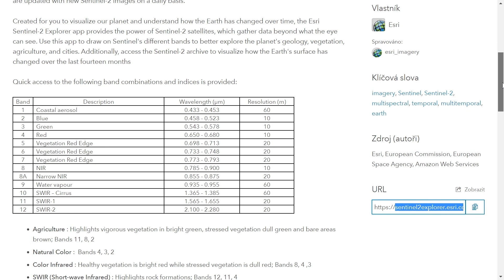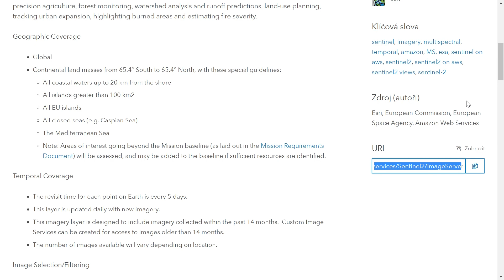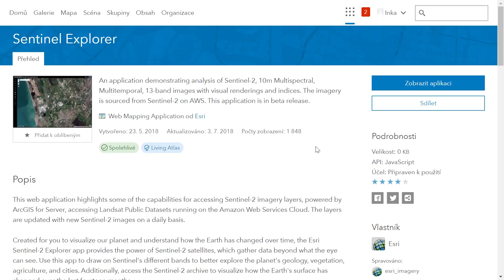Seznámení s aplikací Sentinel Explorer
Seznamte se s aplikací Sentinel Explorer, která byla vytvořena pro snadné prohlížení dat družice Sentinel 2. Vedle základních nástrojů pro zobrazení snímků nabízí také nástroje pro pokročilejší práci s daty, jako je porovnání dat z různých časových období nebo použití různých typů vykreslovačů pro sledování změn v krajině i ve zdraví vegetace apod. Na snímcích je také možné identifikovat jednotlivé objekty a zobrazit si jejich spektrální křivku či použít interaktivní rozptylogram.